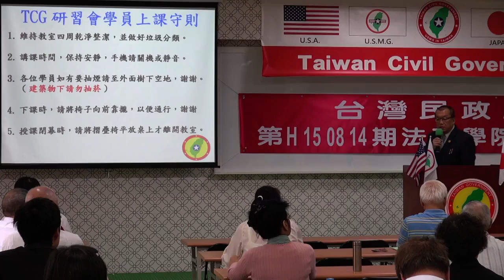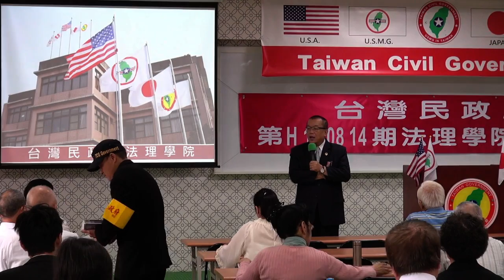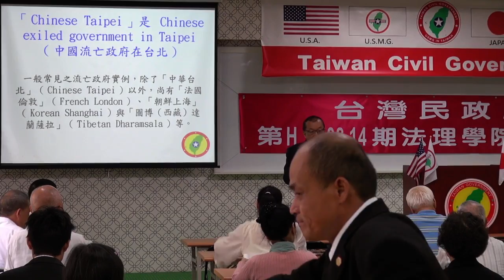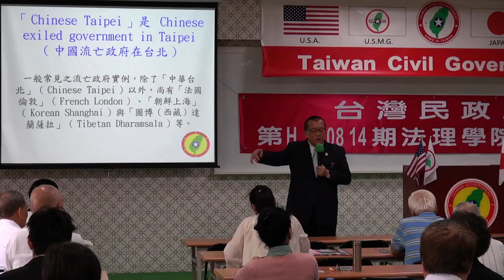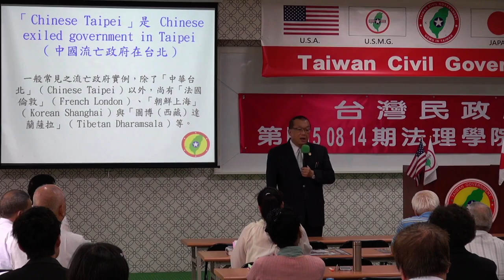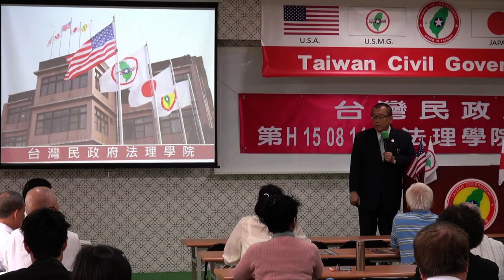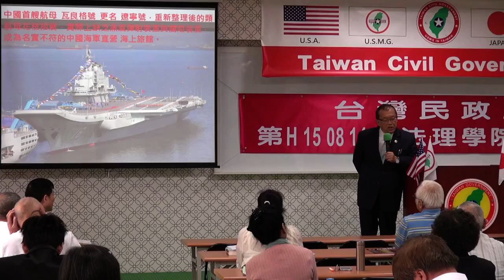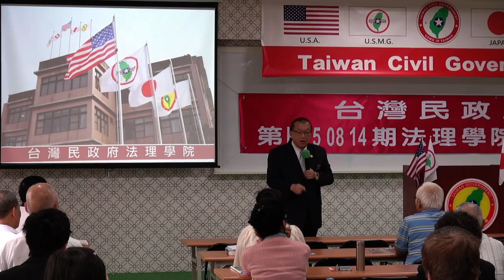150815-與秘書長有約-林志昇-台灣民政府第E150814期法理學院初級班